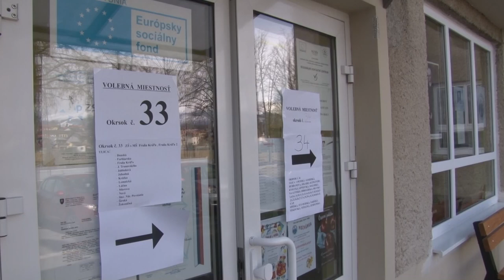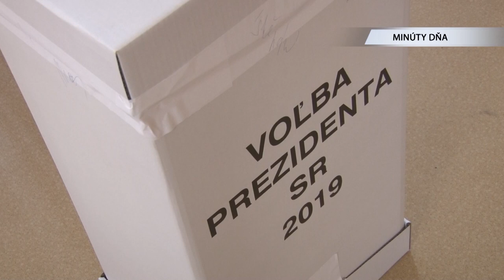Prezidentské voľby 2019